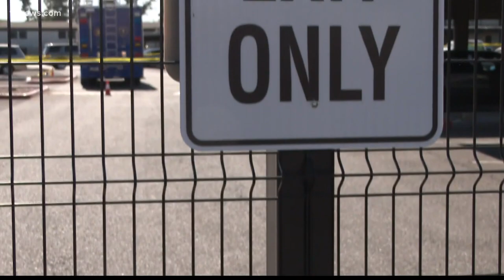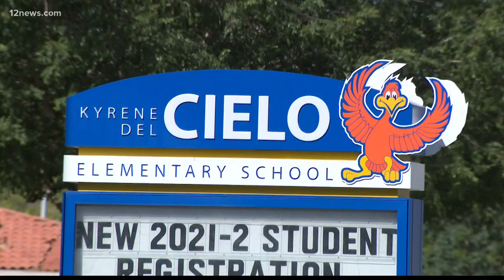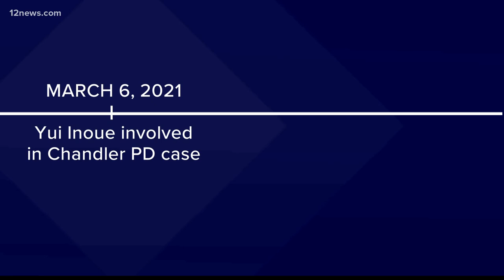Mother accused of killing her 2 kids in Tempe has history of violence, mental health issues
Two young children, 9 and 7, were allegedly killed by the mother, Yui Inoue, in Tempe over the weekend. Court records show Inoue has a history of violence, accusations of kidnapping, and mental health issues.

Police say Inoue used a meat cleaver to kill both of her children, a girl and a boy, on Saturday. Police had responded to the home hours earlier for an alleged domestic violence situation.